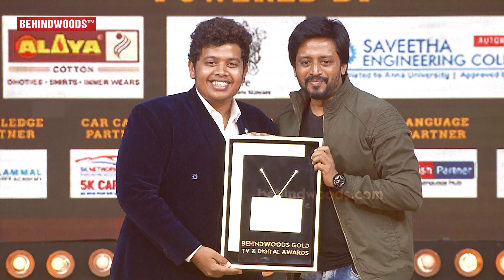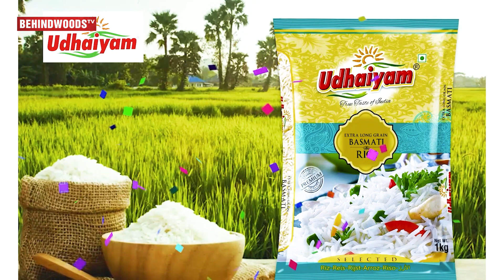Pugazh teaches Irfan Ultimate Dance Moves!🕺IRFAN vs PUGAZH LIVE Chicken Challenge🍗LOL🤣